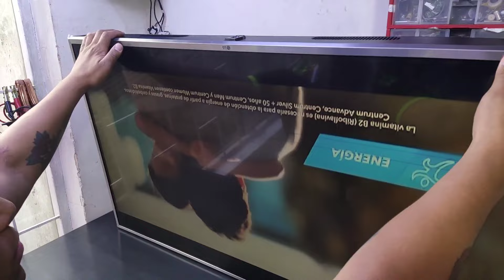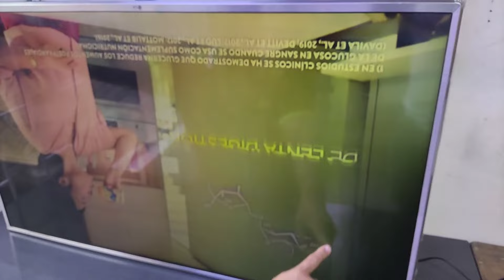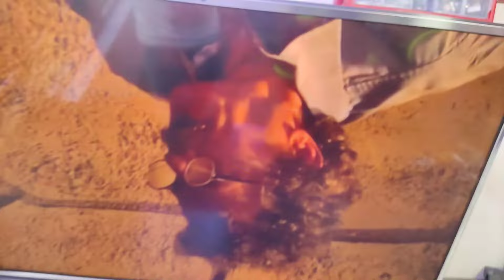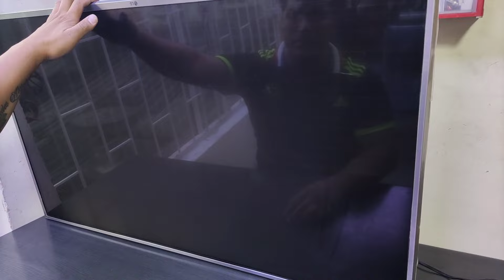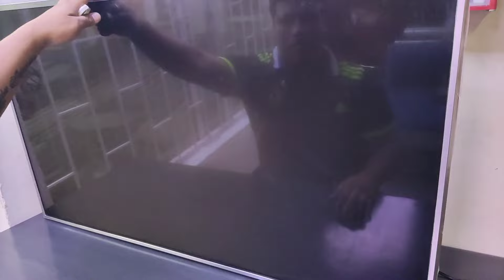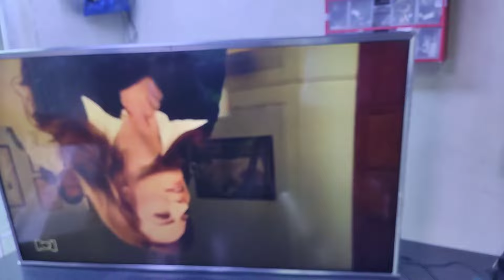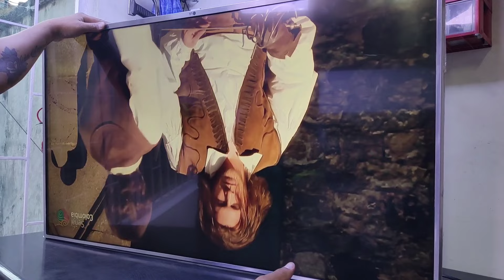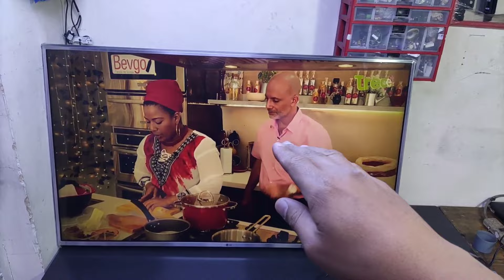NUEVO MÉTODO LG 49UJ651 LINEAS HORIZONTALES E IMAGEN DOBLE